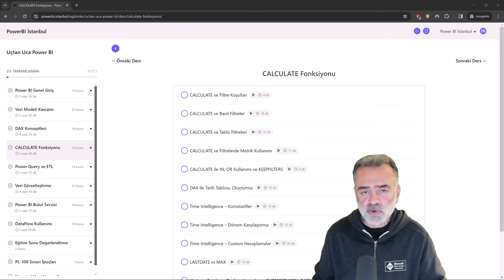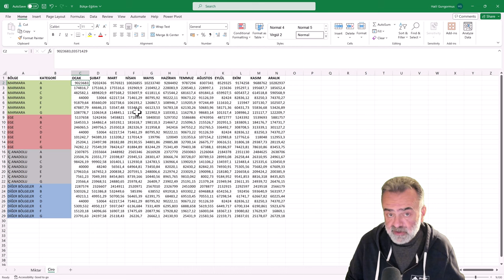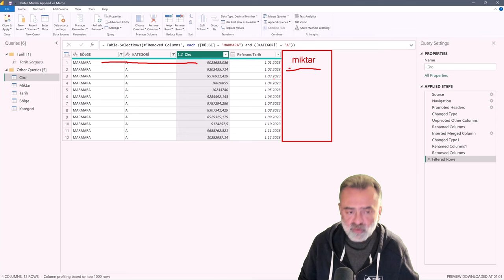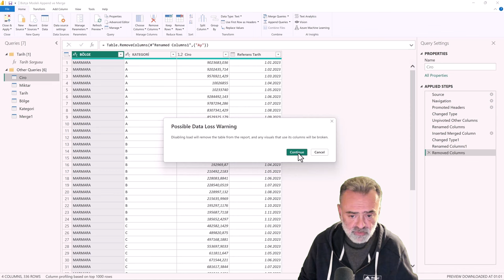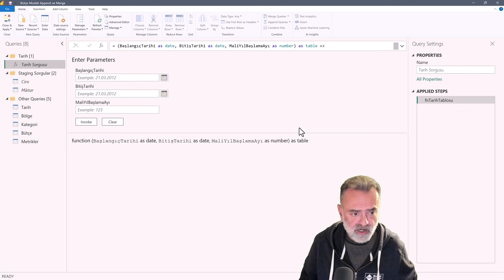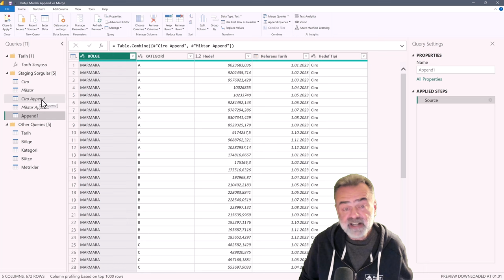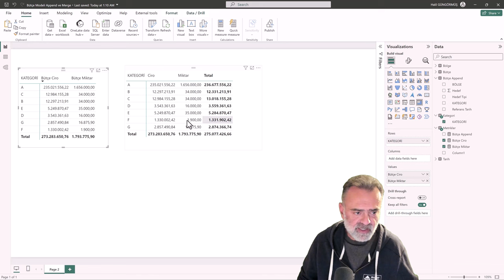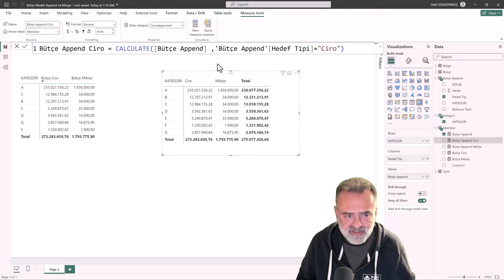Append ve Merge, Bütçe Teknikleri